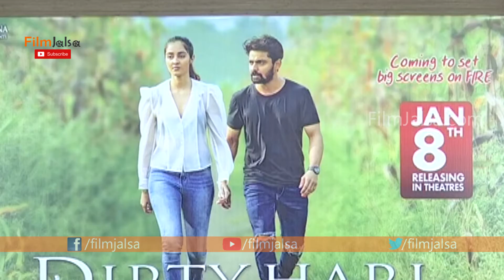Dirty Hari Telugu Movie Press Meet | Shravan Reddy | Ruhani Sharma | Simrat Kaur | MS Raju|Filmjalsa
Watch#DirtyHari Telugu Movie Press Meet